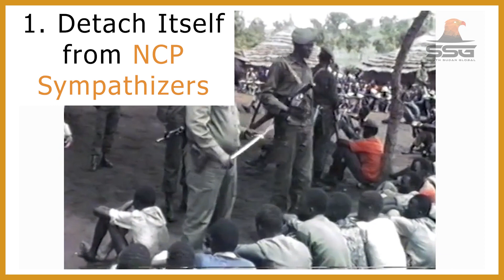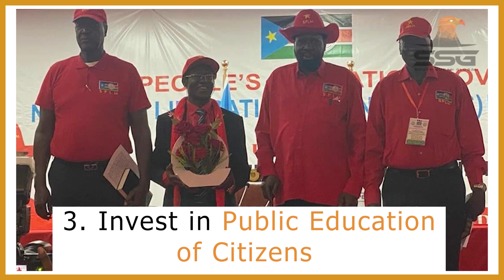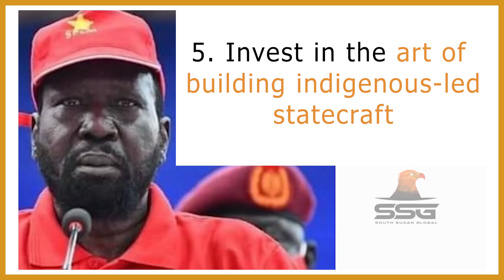How the SPLM Can Regain Public Support (Issue 46)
In this video, we have highlighted and expounded on what can help the Sudan People's Liberation Movement (SPLM), which is the current dominant, ruling party in South Sudan, to regain public support, especially in the much anticipated upcoming 2024 South Sudan general elections.

2023 | SSGTV South Sudan Global